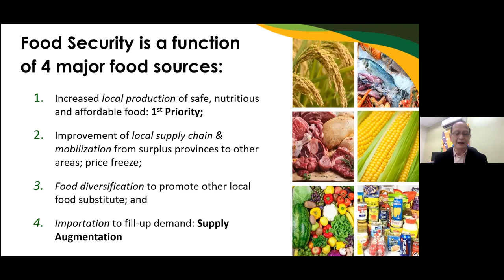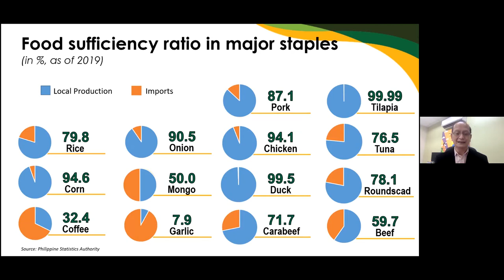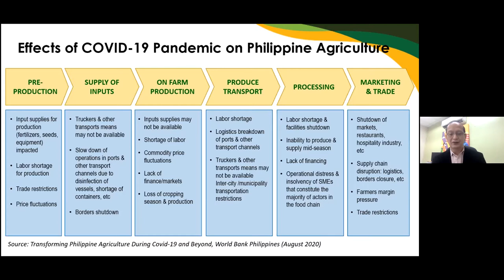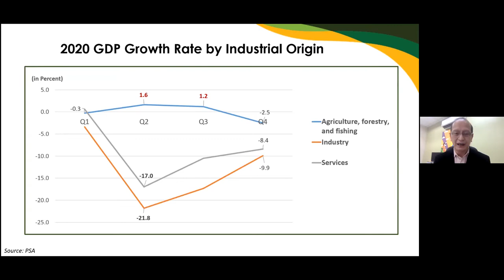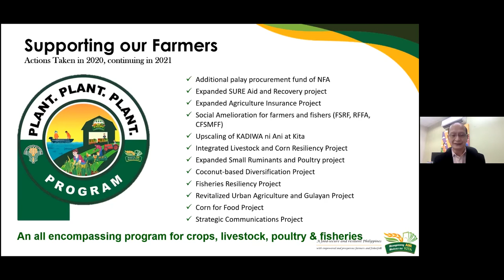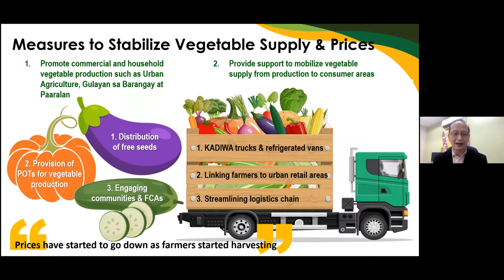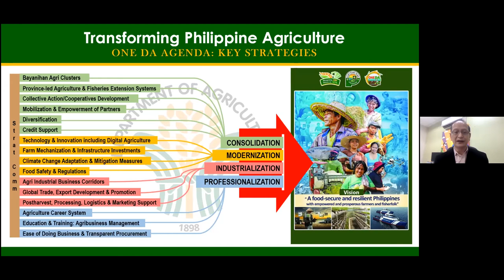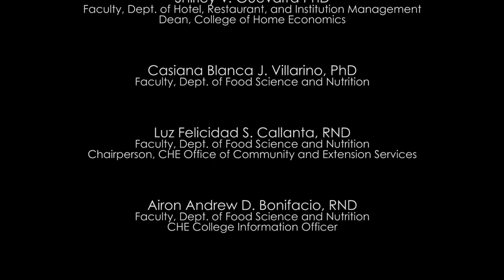FN1 | Sakahan Hanggang Pinggan Part 3: Understanding Food Policies and Programs of the Philippines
Food Nutrition 1
Sakahan Hanggang Pinggan
Part 3: Understanding Food Policies and Programs of the Philippines

Host:
Professor Shirley V. Guevarra
Dean, UP College of Home Economics

Professor Airon Andrew D. Bonifacio
UP College of Home Economics

Professor Luz Felicidad S. Callanta

Professor Casiana Blanca J. Villarino

Guest:
Dir. Leocadio S. Sebastian, PhD
Chief of Staff of the Office of the Secretary